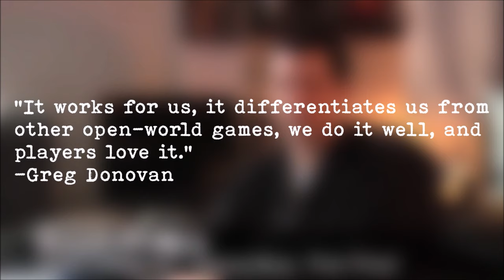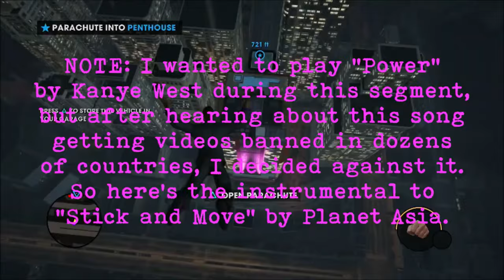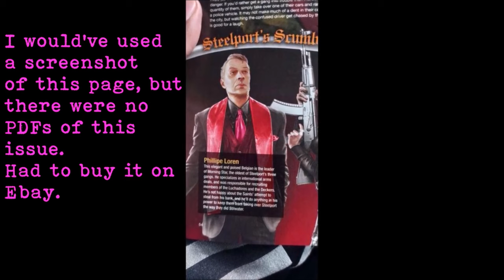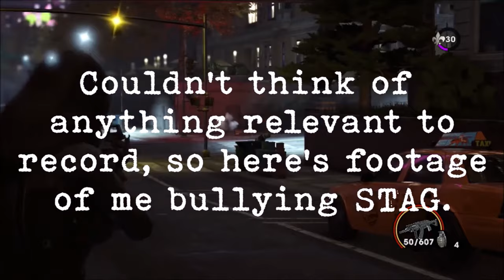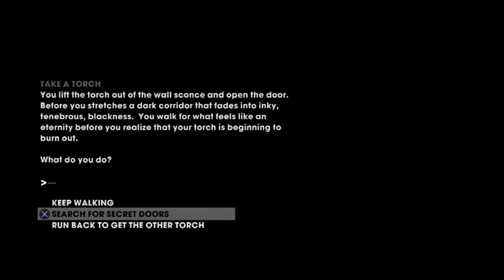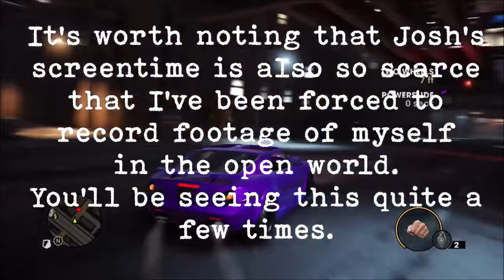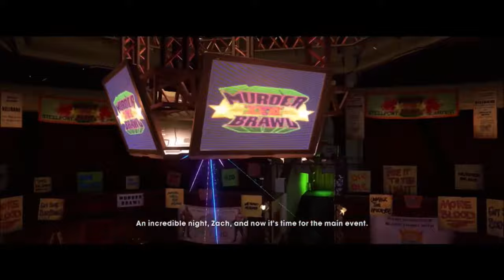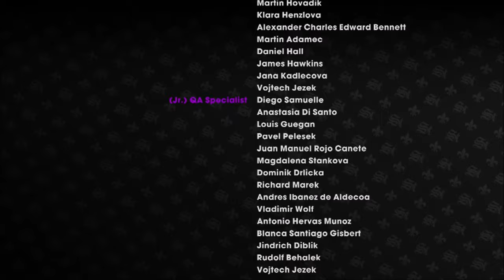The Divisive One | A Saints Row: The Third Retrospective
In 2011, after three years of waiting and a lot of hype, fans of Saints Row 1 and 2 would finally get their hands on Saints Row: The Third.
Saints Row 3 is a turning point for the franchise because they decided to dial up the insanity by A LOT. This left fans of the franchise divided.
Many loved it and many hated it.
In this video, I'll be diving deep and breaking down the plot of Saints Row 3 and taking a look at what it did right and what it did wrong.

Music used (in order of appearance):
“Wallflower” - Divalola
"Hunter Theme" - Shin Megami Tensei IV: Apocalypse
“Ginza” – Shin Megami Tensei III: Nocturne
“Exploration” – Shin Megami Tensei: Devil Survivor 2
“Gotta Pay” – Wordsworth
“The Maelstrom” – Cyberpunk 2077
“Patri(di)ots” – Cyberpunk 2077
“Soda and Soap” – Masta Ace
“Danger Zone” – Persona 3 Portable
“Wild Rush” – Dragon Ball Z: Budokai Tenkaichi 3
"Attack” – Shin Megami Tensei: Devil Survivor 2
“This Mysterious Feeling” – Persona 3
“King, Queen, and Slave” – Persona 5
“Get Them” – Yakuza 0
“Missions For The Brilliant Executioner” – Persona 4 Arena
“When Good Heists Go Bad 1” – Saint’s Row: The Third
“When Good Heists Go Bad 2” – Saint’s Row: The Third
“When Good Heists Go Bad 4” – Saint’s Row: The Third
“Blaster Nation” – No More Heroes
“Domain” – Shin Megami Tensei IV
“Reasoning” – Persona 4
“Restlessness” – Persona 5
“Escape” – Persona 5
“Connected Hearts” – Devil Survivor 2
“A Vow of Unity” – Tales of Vesperia
“I’m Free – Free Falling 3” – Saint’s Row: The Third
“I’m Free – Free Falling 4” – Saint’s Row: The Third
“Blood of Villain” – Persona 5
“Man’s Tomb” – Shin Megami Tensei: Digital Devil Saga
“Black Market” – SMT IV
“Isolated Fight” – Yakuza 5
“We’re Going To Need Guns 1” – Saint’s Row: The Third
“We’re Going To Need Guns 2” – Saint’s Row: The Third
“Suspicion” – Persona 5
“Kinshicho – Tinsel Park” – Shin Megami Tensei IV: Apocalypse
“Large Map” – SMT IV: Apocalypse
“Battle of Pride” – Yakuza 5
“What’s Going On?” - Persona 5
“Exploration” – Devil Survivor 2
“Parry Addiction” – Yakuza 0
“Tokyo” – SMT IV
“Midnight Closet” – Tekken 7
“Battle at the Edge of the Galaxy” – Dragon Ball Z: Kakarot
“Criminal Delights” – Yakuza 4
“Tokyo Emergency” – Persona 5
“Stick and Move (Instrumental) – Planet Asia
“Castle” – Persona 4
“Youthful Lunch” – Persona 4
“After the Fire” – Dragon Ball Z: Budokai Tenkaichi 3
“The Hero of Junes” – Persona 4 Arena
“The Wandering Wolf” – Persona 4 Arena
“Seeker of Truth” – Persona 4 Arena
“Decisive Battle With a Sworn Friend” – SMT: Devil Survivor 2
“Yagami Detective Agency” – Judgment
“Brother, Brother” – Yakuza 6: The Song of Life
“Aggressive Tune” – Shin Megami Tensei: Devil Survivor
“The Operation Starts” – Devil Survivor 2
“Master of Shadow” – Persona 3
“Distrust” – Shin Megami Tensei IV
“Shudder” – Devil Survivor 2
“Battle of the Brave” – Devil Survivor 2
“Hunting – Comrades” – Digital Devil Saga
“Ikebukuro” – Shin Megami Tensei III: Nocturne
“Studio Backlot” – Persona 4
“Castle” – Persona 4
“The Summoner of Tsukigata” – Shin Megami Tensei: Devil Summoner 2: Raidou Kuzunoha vs. King Abbaddon
“One-Eyed Assassin” – Yakuza 0
“Crisis” – SMT IV
“Ginza” – SMT III
“Tokyo” – SMT IV
“Whiskey and Rhapsody” – Yakuza 4
“Speed Star” – Yakuza 4
“Dark Clouds” – Devil Survivor 2
“Secret Base” – Persona 4
“Sauna” – Persona 4
“Kinschincho, Tinsel Park” – SMT IV: Apocalypse
“Battle C2” – SMT IV
“Rival Battle” – SMT: Devil Survivor
“Threat and Vulnerability” – Shin Megami Tensei: Devil Survivor 2: Record Breaker
“Triangulum” – SMT: Devil Survivor 2: Record Breaker
“JP’s Geomagnetism Research Department” – SMT: Devil Survivor 2
“Aboveground Urban Area A” – Shin Megami Tensei IV
“Aboveground Urban Area C” – SMT IV
“KAMURO Again” – Yakuza 6: The Song of Life
“The Midnight Carnival” – Guilty Gear X2
“Restlessness” – Persona 5
“This Strange Feeling” – Persona 3
“Castle” – Persona 4
“Battle of the Brave” – SMT: Devil Survivor 2
“Hunting (Rare Devil)” –  Shin Megami Tensei: Digital Devil Saga
“Sweatshop” – Persona 5
“Svadisthana” – SMT: Digital Devil Saga
“Keeper of Lust” – Persona 5
“Muladhara” – SMT: Digital Devil Saga
“Hideout of the Chickens” – SMT: Digital Devil Saga
“Backside of the TV” – Persona 4
“Camp Ichigaya” – SMT IV
“Militech” – Cyberpunk 2077
“Valentinos” – Cyberpunk 2077
“Criminal Deilights” – Yakuza 4
“at last” – Devil Survivor 2: Record Breaker